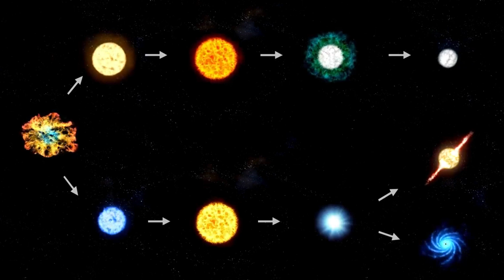James Webb Telescope Announces Concerning Discovery About Betelgeuse